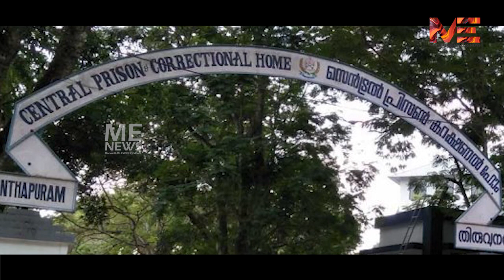ഇനി എന്തു പറഞ്ഞാലും ഉറക്കെ പറയണം